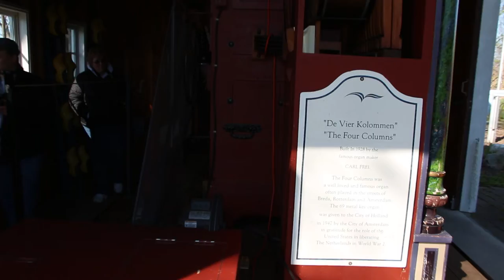A glimpse of the magical antique street organ sound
A  rare authentic, antique street organ, which was built in 1928 by the famous organ maker Carl Frei in the city of Breda.
You can view it and listen to it in Island Garden of Holland Michigan.